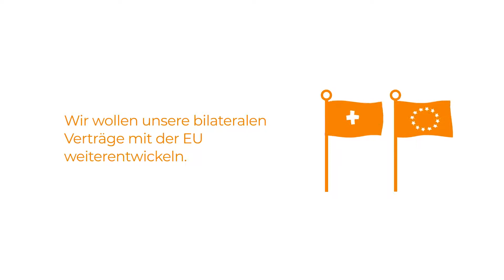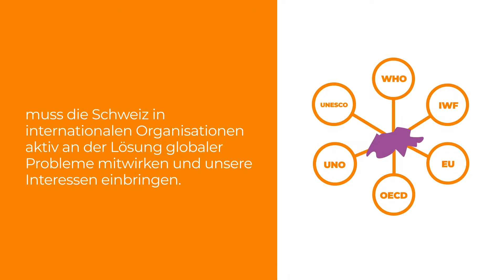CVP - Für eine vernetzte und souveräne Schweiz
Das Ziel der Aussenpolitik der CVP ist eine Schweiz, die neutral und souverän ist, sich aber nicht isoliert.

Die CVP fordert
➡️ eine selbstbewusste EU-Politik.
➡️ dass die Schweiz international stark vernetzt bleibt.
➡️ dass Schweizer Firmen nicht wahllos ins Ausland ausverkauft werden.